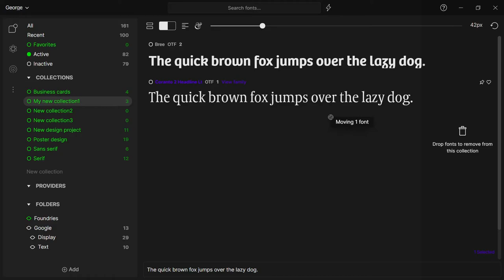Removing Fonts from a Collection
Open a collection, select the fonts you want to remove, then start dragging them and a remove area will appear on the right side of the window. Drag and drop the selected fonts there to remove them from current collection.

All platforms. Professional features. Beautiful UI. Totally free. FontBase is the font manager of the new generation, built by designers, for designers.